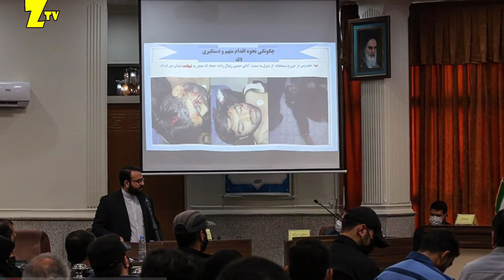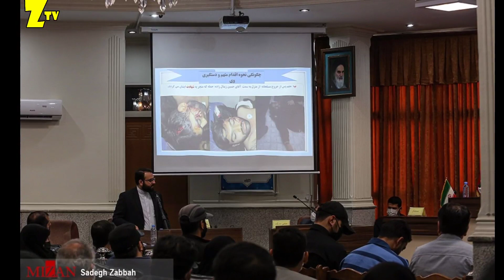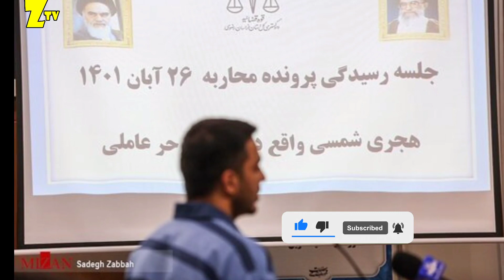چرا اعدا.م و حکم محاربه محسن شکاری و سایر معترضان غیرقانونی و غیر شرعی است | مناظره دو حقوقدان معروف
افشای مستندات قانونی و فقهی درباره اشتباه در حکم محاربه و اعد.ام های اخیر معترضان | مناظره حقوق دان

صحبت های جنجالی یک حقوق دان ارشد دانشگاه تهران درباره ایرادات اساسی که به حکم محاربه محسن شکاری از معترضان حوادث اخیر که چند روز قبل اعد.ام شد و اثبات اشتباه قاصی پرونده در صدور حکم محاربه و اعد.ام
با ما همراه باشید این مناظره رو که بین دو حقوق دان ارشد یکی موافق اعد.ام محسن شکاری و دیگری مخالف اعد.ام رو می شنویم و مستندات هر کدوم رو هم می بینیم
مناظره جنجالی دو حقوق دان درباره اعد.ام معترضان حوادث اخیر و ایرادات اساسی قانونی که یکی از این حقوق دان ها به قاصی پرونده محسن شکاری و صدور حکم محاربه و اعد.ام میاره با ما همراه باشید مستندات و صحبت های این وکلا و حقوق دان ها را می شنویم
سلام
محسن برهانی استاد حقوق جزای دانشگاه تهران یکشنبه ۲۰ آذر در یک مناظره به دعوت بسیج دانشجویی دانشگاه امام صادق حکم محاربه برای محسن شکاری را رد کرد و پرسید که چه‌طور با توجه به اشکالات متعدد حقوقی به این حکم، قاضی دچار شبهه نشده است.

در طرف دیگر این مناظره جلیل محبی عضو هیئت علمی مرکز پژوهش‌های مجلس قرار داشت که از حکم دادگاه و تصمیم قاضی دفاع کرد. او گفت «حکمرانی این شکلی است... که نمی‌توانیم هی بگوییم حکم برائت... در حالی که کل دادگاه را ندیدیم، پرونده را نخواندیم و امنیت را هم نمی‌دانیم که در خیابان چه‌جوری است.»

آقای برهانی هشت اشکال از جمله پنج اشکال با توجه به عنصر مادی جرم و ۳ اشکال در رابطه با عنصر روانی به حکم محاربه محسن شکاری وارد کرد.
محسن برهانی  در روزهای گذشته، انتقاد خود را با گزاره های علمی نسبت به صدور حکم محارب محسن شکاری، از معترضان اعتراضات سراسری مهرماه امسال که به اعد.ام محکوم شده بود، اعلام کرد. انتقادات او که با پاسخ های متفاوت سایر استادان مواجه شد، زمینه لازم برای طرح مباحث علمی در افکارعمومی را پدیدآورد. در مقابل جلیل محبی که سابقه تدوین مواد قانون حقوق جزا در پژوهشکده قوه قضاییه را دارد، به دفاع از قاضی دادگاه و صدور این حکم پرداخت. در این مناظره محسن برهانی به اهمیت خون مسلمان پرداخت و حکم اعد.ام را حائز شرایط خاصی دانست که فقها و مجتهدان شیعه شرایط سخت گیرانه ای را نسبت به آن گفته اند.

برهانی با اشاره به جزئیات نظر فقهای شیعه درباره جرم محارب، گفت: «مشهور فقها اجماعا این است براساس آیه قرآن که «سلاح می‌کشد برای اینکه مردم را بترساند»، براساس همین کلیپی که از آقای شکاری منتشر شده شاهد گفت که سلاح را در غلاف گرفته بود، خودش گفت دوستم گفتم بیا راه ببندیم و مأموری را بزنیم. آیا هدف ترساندن مردم است؟ پس اولا تشهیرالسلاح در وسط ستارخان بوده یا وقتی که آن را درآورده است؟ اینکه اگر من برای شخص خاص سلاح‌ کشیدم، آیا شخص خاص موضوع جرم است؟ »

وی با استناد به گفته های محسن شکاری ادامه داد: «مأمور می‌آید چاقو را می‌کشم و ضربه را وارد می‌کنم. اگر هدف ترساندن مردم است چرا زودتر چاقو را در نیاوردم؟ مجری محترم گفتند که اطلاعات از جزییات پرونده نداریم و تنها اطلاعات ما همین کلیپ است، تردید نکنید اگر سر سوزن مطلب دیگری در تایید محاربه وجود داشت، حتماً منتشر می‌کردند. »

 مقابل جلیل محبی با پذیرش این گزاره برهانی، اذعان کرد افرادی که قانون جزا و به ویژه مواد مرتبط با مجازات های حدود و دیات و قصاص را نوشته اند، احکام فقهی را مطالعه کرده اند و در حال حاضر علیرغم تفاوت نظر قانونگذار فعلی با نظرات برخی فقیهان شیعه، اجرای قانون وظیفه ماست و قاضی دادگاه محسن شکاری بر اساس قانون مصوب مجلس شورای اسلامی که تایید شورای نگهبان به عنوان مرجع انطباق قانون با شرع را داشته، عمل کرده است. در این مناظره، رویکرد کلی محسن برهانی حمایت از حقوق متهمان بعد از دستگیری است و رویکرد جلیل محبی، رویکردی حاکمیتی مبتنی بر اهمیت امنیت در جامعه است. محبی بارها در این مناظره از قوه قضاییه انتقاد می کند که دادگاه های ایران به صورت علنی از تلویزیون پخش نمی شود حتی از پیشنهاد تاسیس «تلویزیون دادگاه» به عنوان یک آرزو یاد می کند و خطاب به قوه قضاییه می گوید «التماس می کنیم دادگاه را از تلویزیون پخش کنید»
این مناظره به دعوت بسیج دانشجویی دانشگاه امام صادق برگزار شد و چند جا دانشجویان برای محسن برهانی کف زدند که با درخواست او برای علمی ماندن جلسه و نرفتن به حاشیه مواجه شد
بریم بخش هایی از این مناظره را با هم ببینیم

خوب دوستان این بود صحبت های این حقوق دان ها و مستندات و دلایلی که برای اشتباه بودن این حکم محاربه و اعد.ام غیر قانونی محسن شکاری اورده شده است حتما نظرتون رو برامون توی بخش کامنت ها بنویسید و بهمو بگید به نظرتون حق با کدوم سمت این مناظره هست